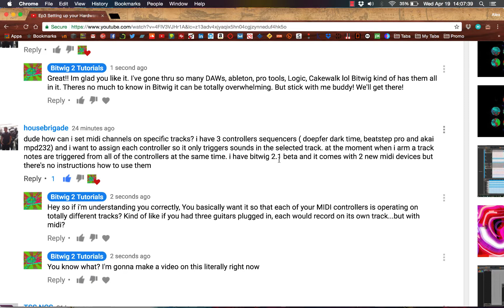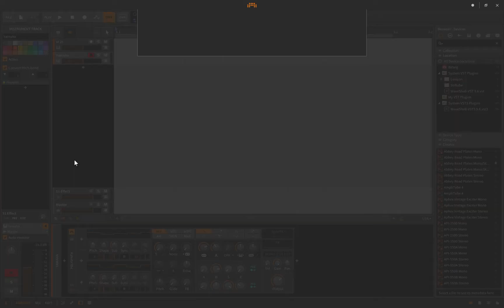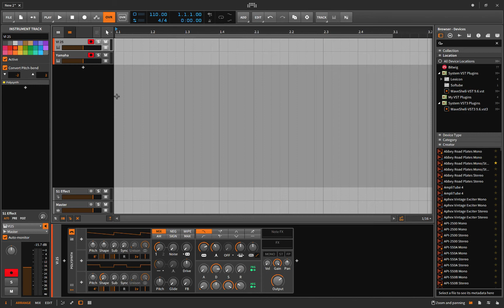Using Multiple Controllers on Multiple Tracks! - Bitwig 2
In this video, I respond to a viewer who asked how they could use multiple MIDI controllers to record on Multiple tracks simultaneously.
Here, I'll show you how simple it is with a few tricks!
I hope this answers your question!

Any more comments or questions? Let me know! I'm here for you..